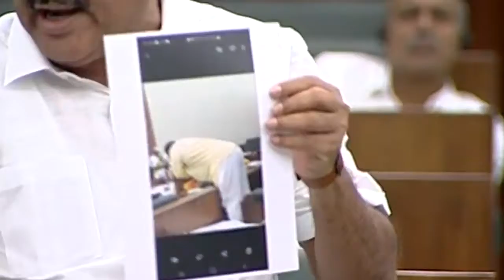Ambati Ram Babu funny comments on Atcham Naidu | AP Assembly | TDP Vs YSRCP